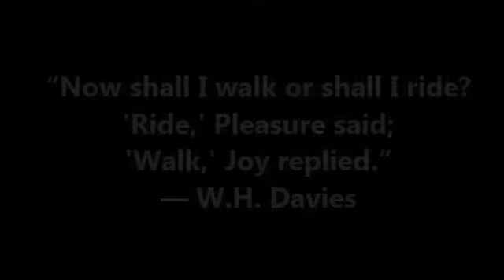Bill walking -5 weeks post-op :)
Bo walking :)